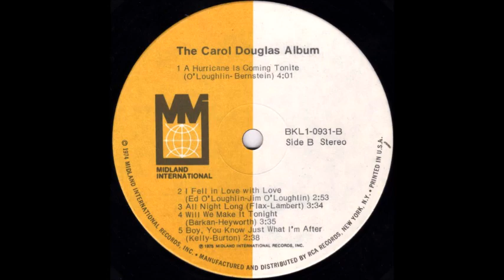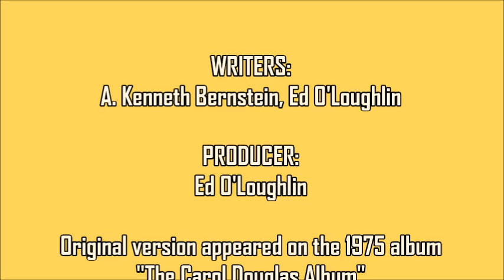Carol Douglas - A Hurricane Is Coming Tonite (Drown All Your Sins Edit)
From the 1975 LP 'The Carol Douglas Album,' this track was the artist's follow-up single to her worldwide smash 'Doctor's Orders.' Here is my extended edit of 'A Hurricane Is Coming Tonite'...